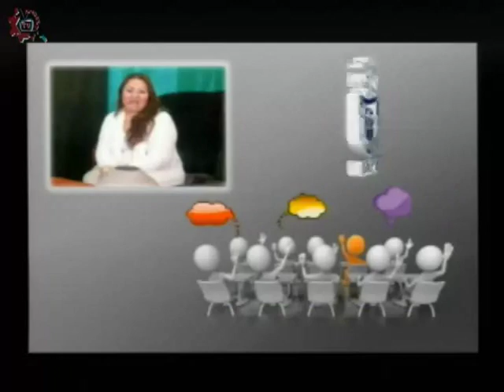20160420-CE1516/Papás participando/Educación Humanista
Papás participando. Educación Humanista. Invitada: Yolanda Estrada. Conduce: Leopoldo Brito. Fecha de emisión: 20 de abril de 2016. Este y otros programas los puedes ver